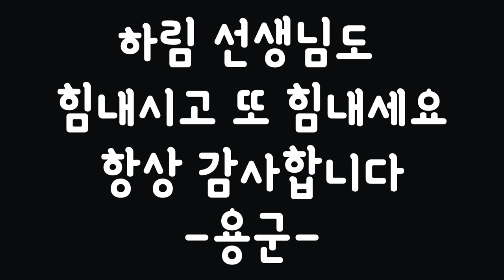'죽지마라 힘들어 하지마라 내 애기야' 무당의 삶 '때로는 포기하고 싶고 때로는 도망치고 싶은...' [오늘도 무당 사는 이야기] Special 번외편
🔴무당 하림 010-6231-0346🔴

무당의 삶은 '결코 쉽지 않는 삶 입니다. 누구나 할 수 있고 누구나 될 수 있는 그런 삶이 아니기에 이 영상을 보시고 많은 공감을 해주셨으면 좋겠습니다.'

됩니다.